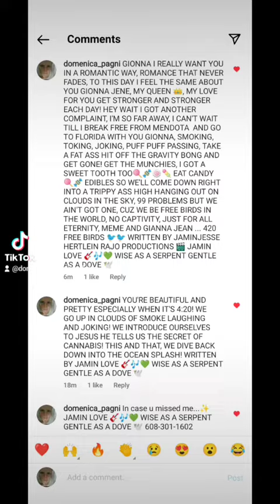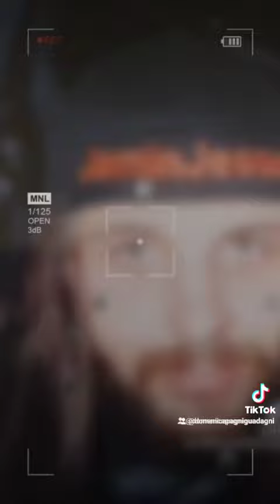420 FREE BIRDS 🐦💚🐦 WRITTEN BY JAMINJESSE HERTLEIN RAJO PRODUCTIONS 🎬 JAMIN LOVE 🎸🎶💚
DOWN ON ONE KNEE 💍 GIONNA WILL YOU MARRY ME... JAMIN LOVE 🎸🎶💚 WISE AS A SERPENT GENTLE AS A DOVE 🕊️